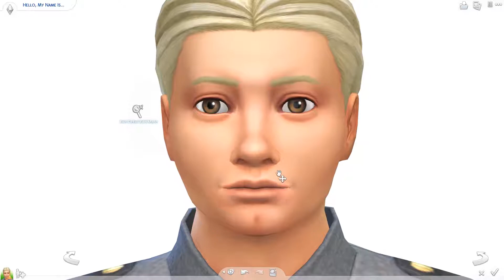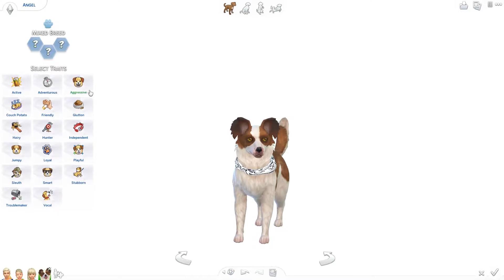The Sims 4: Create a Sim – The West Family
Meet the West Family, just a single dad trying to raise his two children. Press show more to see all the important information

Gallery ID: OddNooblet